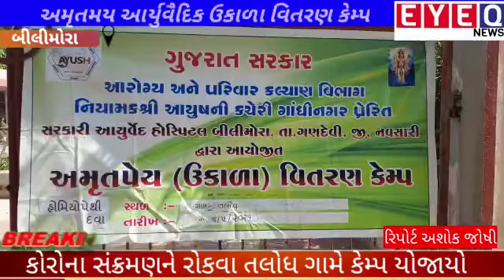તલોધ ગ્રામ પંચાયત દ્વારા ઉકાળો- હોમિયોપેથીની ગોળીઓનું વિનામૂલ્ય વિતરણ કેમ્પ યોજાયો (રિપોર્ટ અશોક જો